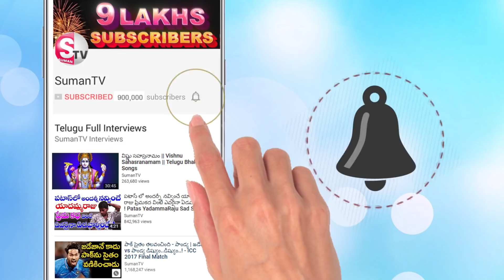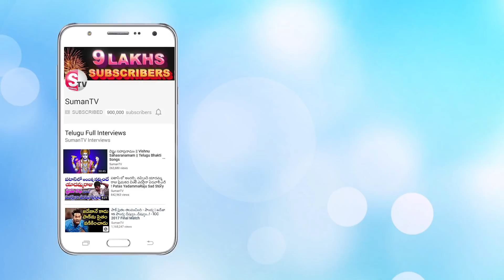మీ ఇంట్లో ఈ విగ్రహం ఉంటే మీరు కోటిశ్వరులే || Keep This Idiols For More Money